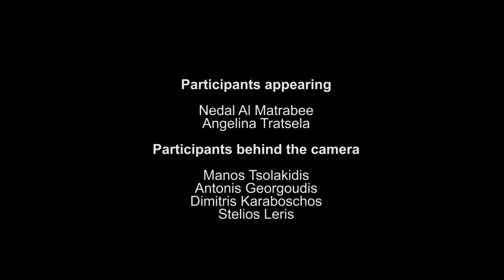Life through the eyes of the other